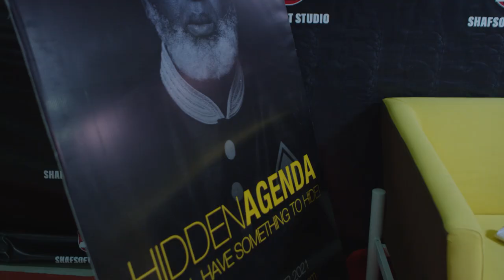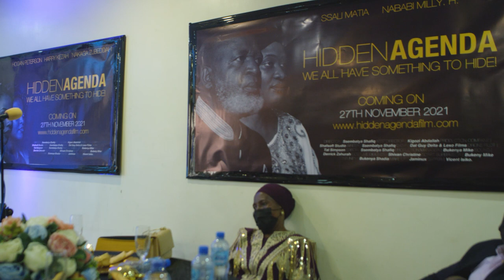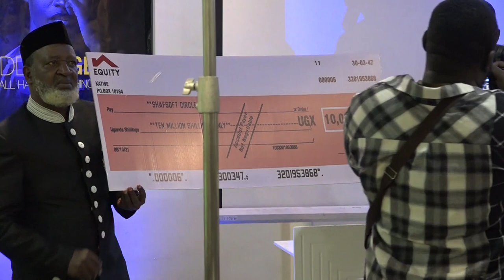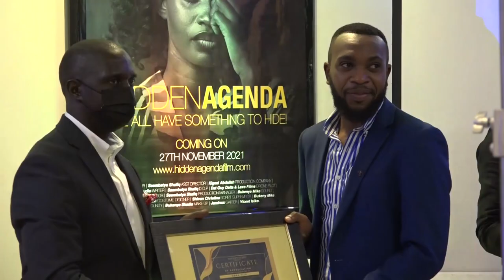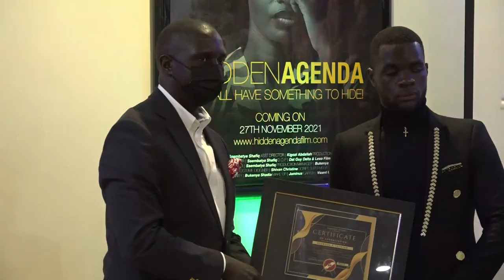HIDDEN AGENDA MOVIE PREMIERE FULL VIDEO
WELCOME TO HIDDEN AGENDA MOVIE LAUNCH,
Simon jr (Hogan Peterson) inherited the wealth for his father who died of covid19. He spend his late father's money with no limits hence calling for the business downfall, as Tasha (Namutebi Munirah) who was a slay queen and she used to spend more than she earned. Mr. Mutebi (Ssali Matia) was an ordinary businessman who invested in the wrong pyramid circle. Alpha (Emma Vito) was a hardworking uber driver who was addicted to investing in forex trading and sports betting. They all ended up losing all they had because everyone was hiding their motives hence